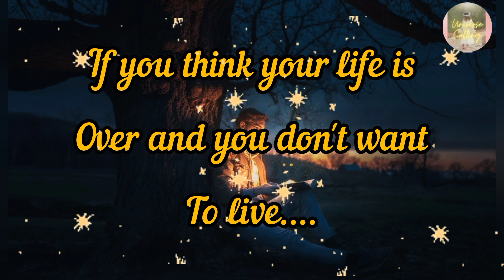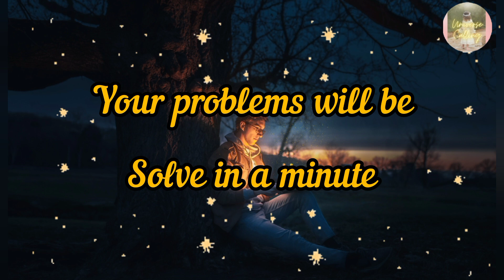God message for you 😊 Just say these words 🤗 chosen one